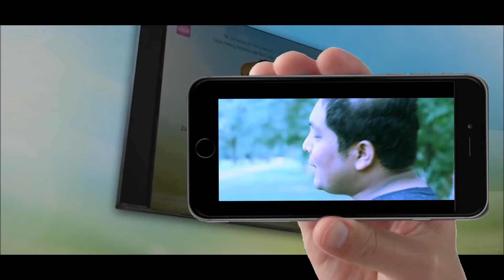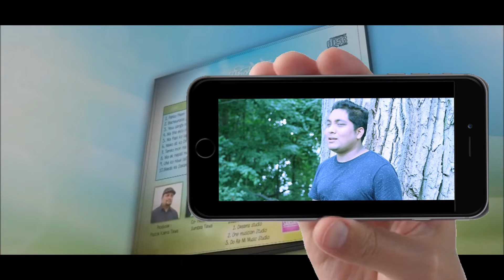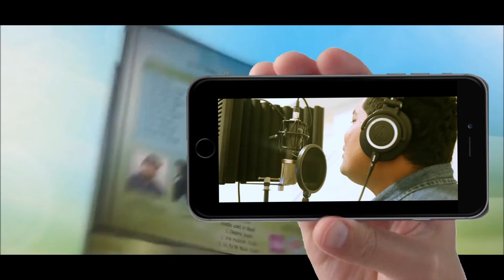Santosh Tiwa Promo 2 Solo Album "Pahio Prem"